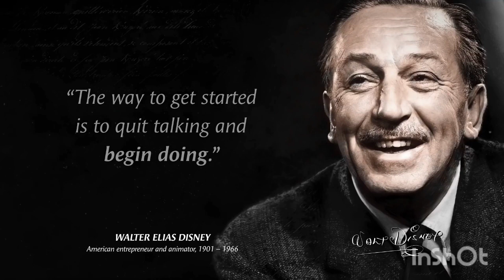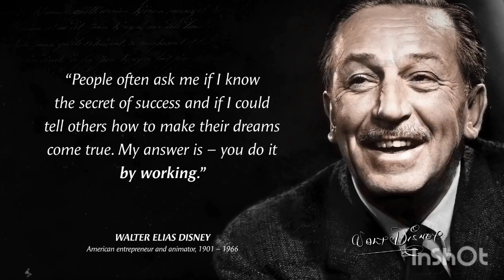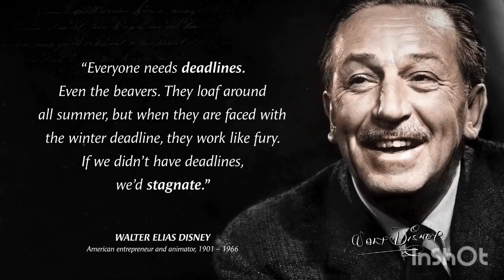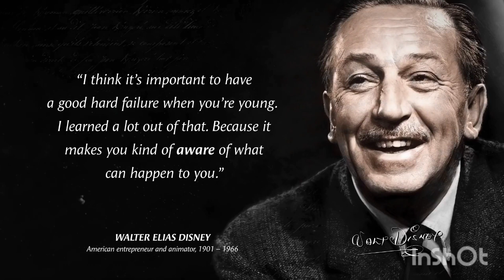BEST Quotes from Walt Disney | MOTIVATIONAL QUOTES | Life-Changing Quotes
Walt Disney's best motivational Quotes  which are  Life Changing Quotes
Walt Disney was an American entrepreneur, animator, writer, voice actor, and film producer. Walt Disney is a pioneer of the American animation industry, Disney introduced several developments in the production of cartoons. As a film producer, Walt Disney holds the record for most Academy Awards earned by an individual, having won 22 Oscars from 59 nominations.